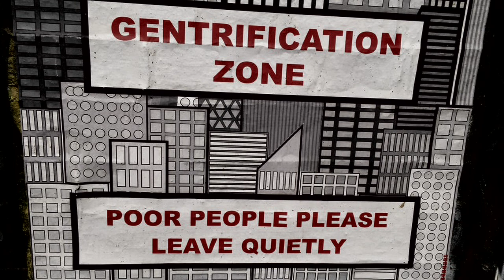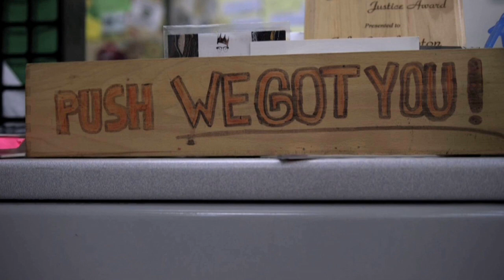TRAILER Episode 7 of American Climate Rebels: PUSH Buffalo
Buffalo suffered a very unjust transition in the 80s and 90s when the steel and shipping industries collapsed; 300,000 jobs were lost and the city's population halved. It is now the third poorest city and the sixth most segregated city in the USA.
But not-for-profit organisation PUSH Buffalo are bringing hope to West Buffalo, one of the most excluded areas of the city, by building grassroots community organisation that's providing genuinely affordable accommodation, powered by renewable energy and insulated and weatherised to cut energy bills, and combatting both gentrification and climate change.